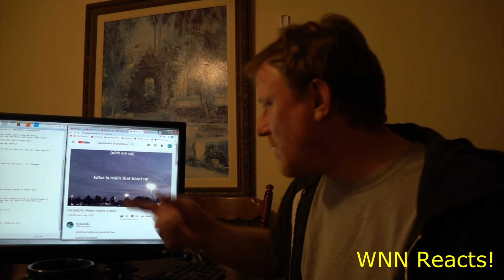First Reaction Suicide Boys Praise the Devil